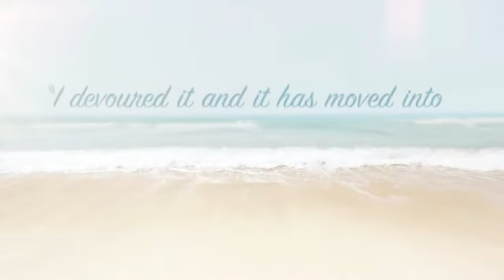The Boys of Summer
Title: The Boys of Summer
Author: Sarah Madison
Genre: M/M Romance

David McIntyre has been enjoying the heck out of his current assignment: touring the Hawaiian Islands in search of the ideal shooting locations for a series of film company projects. What's not to like? Stunning scenery, great food, sunny beaches...and a secret crush on his hot, ex-Air Force pilot, Rick Sutton. Everything changes when a tropical storm and engine failure force a crash landing on a deserted atoll with a WWII listening post. Rick's injuries, and a lack of food and water, make rescue imperative, but it takes an intensely vivid dream about the war to make David see that Rick is more than just a pilot to him. Will David gather his courage to confess his feelings to Rick—before it's too late?